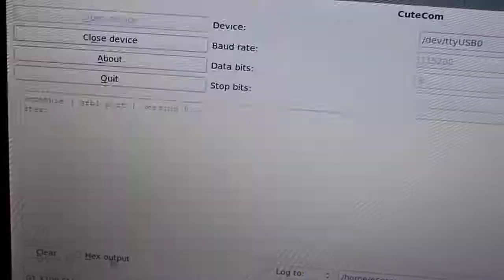Smoothieboard Prototype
First run of the smoothieboard prototype